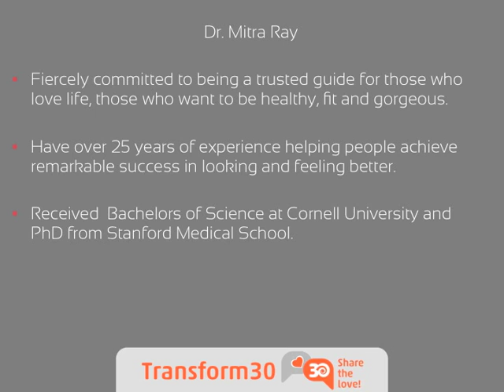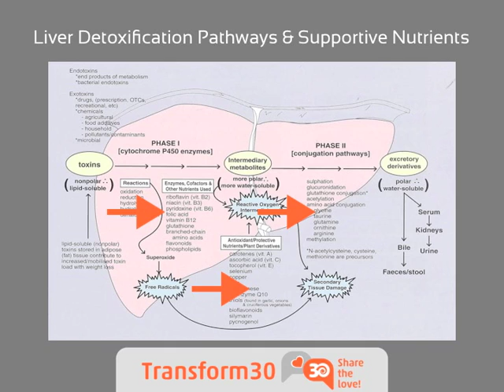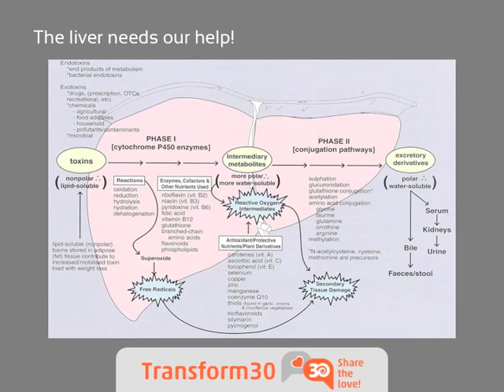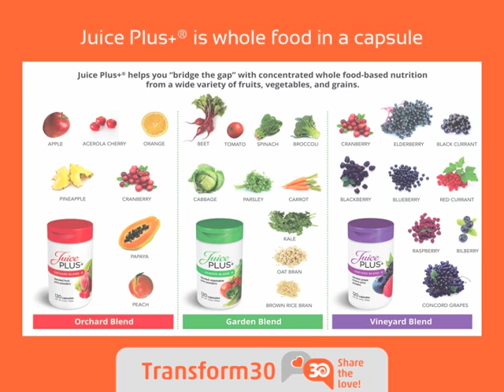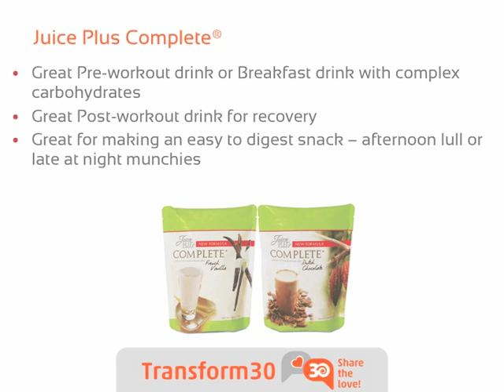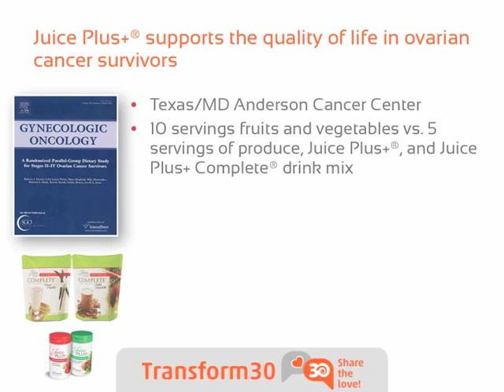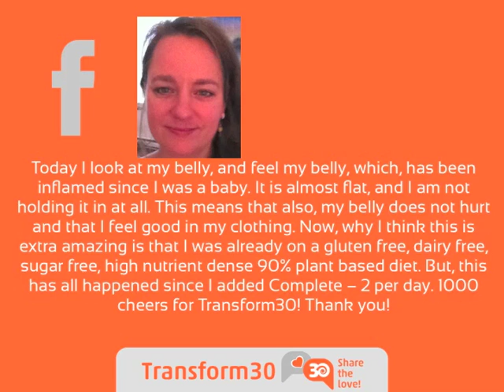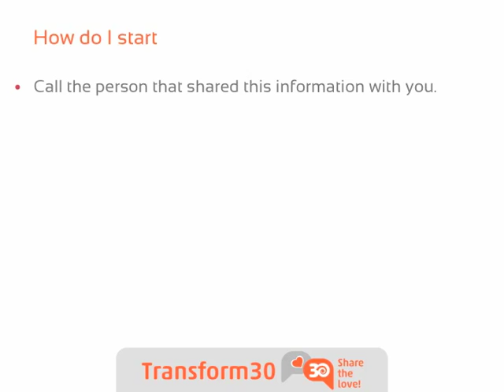Transform 30 Presentation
Dr. Mitra Ray explains The Transform30 Challenge.